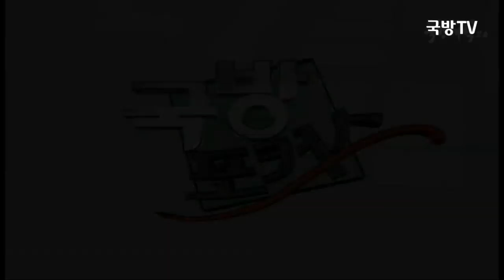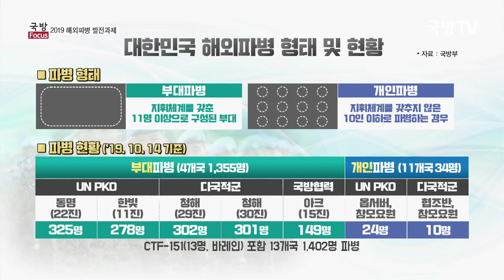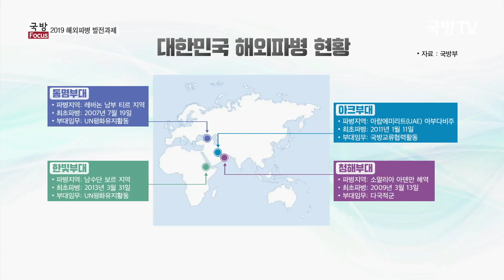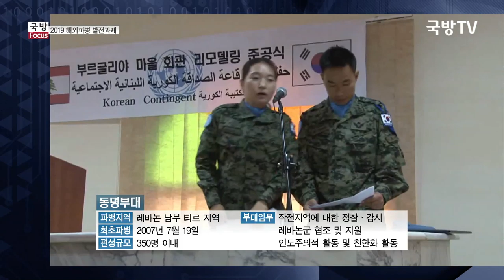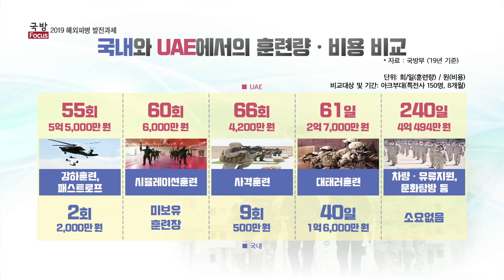[국방포커스] 평화 그 이상의 협력, 2019 대한민국 해외파병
어둠을 밝히는 빛, 동쪽에서 온 밝은 빛, 푸른 바다, 형제

전 세계 13개국에서 희망과 평화를 전하는 우리군의 이름이다. 10월 기준, 1,402명의 대한민국 장병들이 다국적군∙국방협력∙UN평화유지활동(PKO) 등의 임무를 성공적으로 수행하며 지역사회의 안정과 세계평화에 기여하고 있다. 우수한 군사력과 기술력에 국제사회는 더 큰 역할을 기대하는 상황, 해외파병 활동의 선진화를 위해 필요한 것은 무엇일까? 경제력 세계 12위! 남북화해 시대를 열기 위해 담대한 여정을 시작한 중견국가로서 어떤 역할을 해야 할까?

해외파병 활동을 확대∙발전시키기 위한 로드맵과 실천과제를 김판영 국방대학교 국제평화활동센터 교육훈련처장, 박흥순 선문대학교 국제관계학과 교수, 김열수 한국군사문제연구원 안보전략실 실장과 함께 살펴본다.